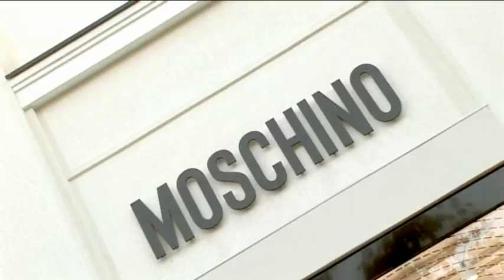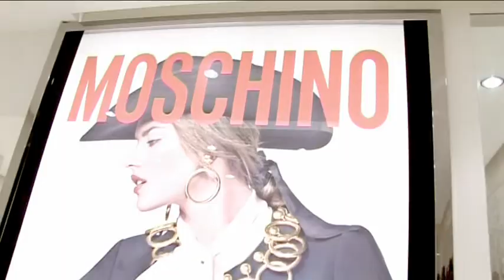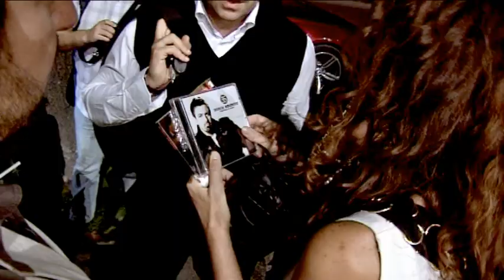Moschino Bucharest - grand opening